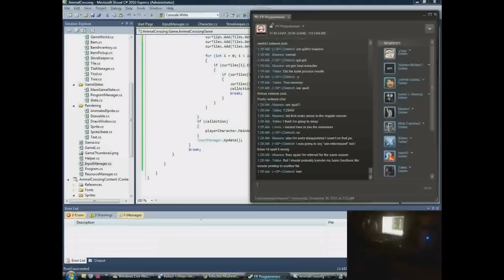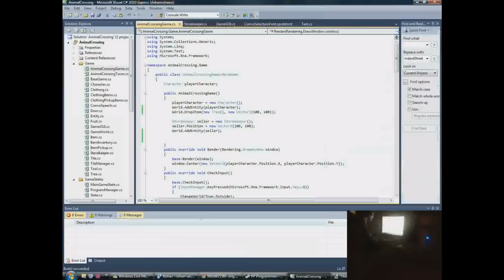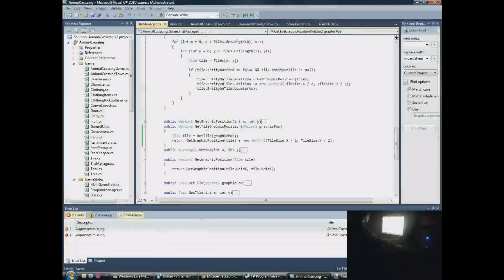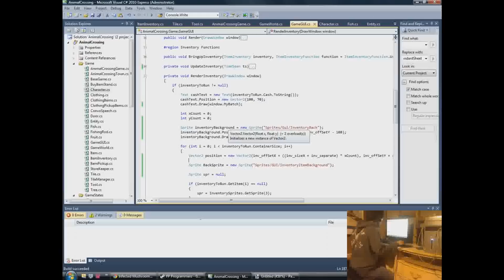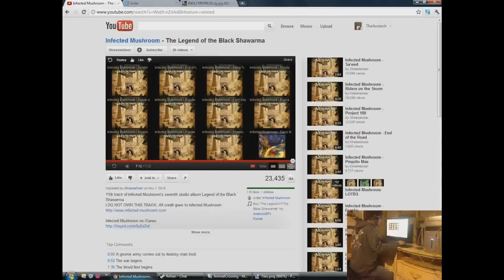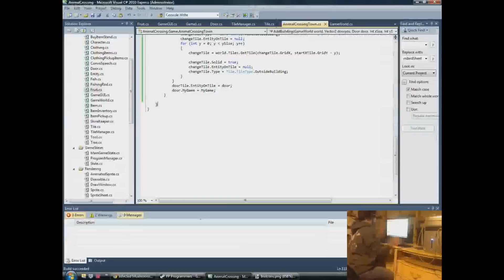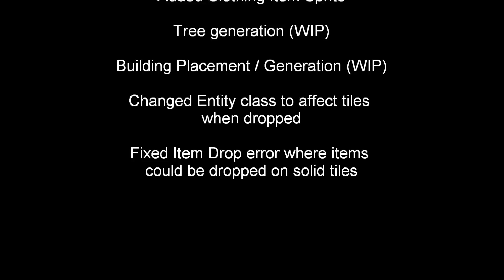Austech's Winter RPG Game Development Day 3 and Day 4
Austech's Winter Game Development is a fancy name for a goal, in which I try to complete a game by time my Winter ends.

The game that I'm trying to create is a simple Top Down version of Animal Crossing, a fairly popular RPG game.

Obviously this is a pretty big task, but my goal is to at least get the main functionality of the game, such as housing, NPC's, furniture, items, clothing using skeleton animation, game time events, fishing, planting, and bug catching.

This game is being coded in C# (C Sharp), using the XNA Framework.

Day 3: Meeting the world (~1 Hour video footage) (6 hours of work)
Tasks Completed

Ability To Use items in
the world

Conversation GUI

Ability To bring up
conversations in the game
on command from other
entities

Multiple Buildings / Worlds

 Day 4: Shaping the world (~3 hours)
Tasks Completed

Changed GUI sprites to look more neat

Added Apple Item Sprite

Added Clothing Item Sprite

Tree generation (WIP)

Building Placement / Generation (WIP)

Changed Entity class to affect tiles
when dropped

Fixed Item Drop error where items
could be dropped on solid tiles